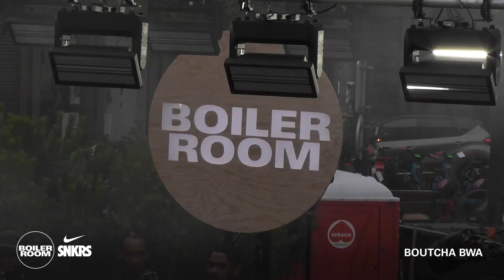Boutcha Bwa | Boiler Room Paris x SNKRS: Fête de la Musique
Boutcha Bwa – live from Boiler Room x SNKRS in Paris.

Join us as we team up with Nike for UNMUTED, as part of Fête de la Musique, as we make our inaugural appearance at France’s biggest street party.